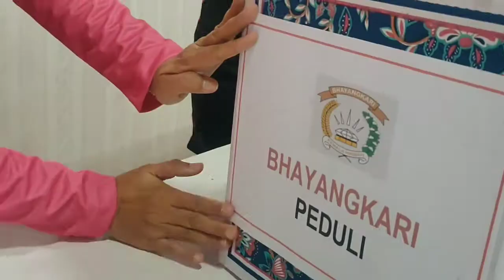POLSEK SUNGAI PINANG BERSAMA BHAYANGKARI RANTING SUNGAI PINANG BERBAGI TAFTIR